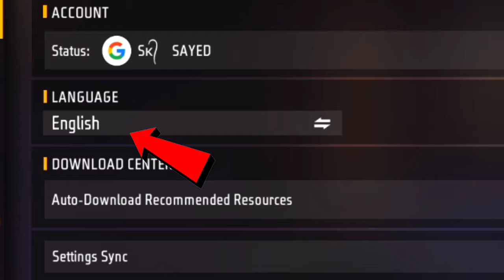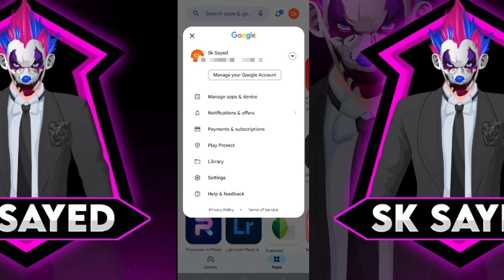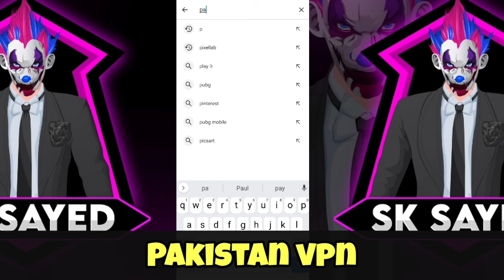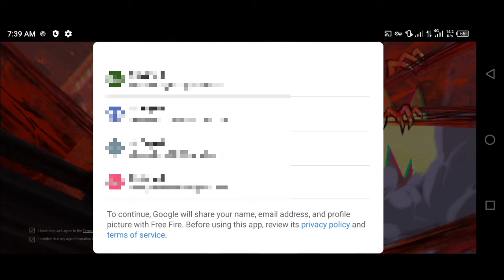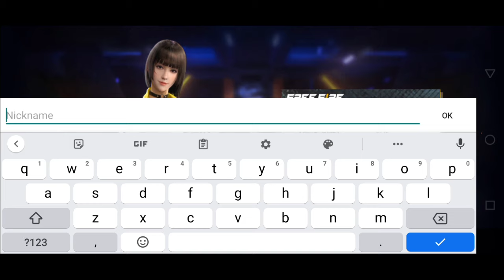How To Change Server India 🇮🇳 To Pakistan 🇵🇰 || Pakistan Server Mein Kaise Jaaye 2024 🤩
Sk Sayed

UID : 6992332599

1.Garena Free Fire Indonesia Live
2.Garena Free Fire Brazil Live
3.Garena Free Fire Brasil Live
4.Garena Free Fire India Live
5.Garena Free Fire Singapore Live
6.Garena Free Fire Thailand Live
7.Garena Free Fire Pakistan Live
8.Garena Free Fire Middle East Live
9.Garena Free Fire Vietnam Live
10.Garena Free Fire Bangladesh Live
11.Garena Free Fire Malaysia Live
12.Garena Free Fire Europe Live
13.Garena Free Fire Russia Live
1. how to change server india to pakistan
2. how to change server in free fire 2024
3. how to change server in free fire
4. how to change server in free fire without vpn
5. how to change server in free fire with vpn 2023
6. how to change server in free fire max pakistan
7. how to change server in free fire pakistan
8. how to change server pakistan to india
9. how to change server india to pakistan 2024
10. how to change india server to pakistan server
11. how to change pakistan server in free fire india
12. how to change india server in free fire pakistan
13. how to make pakistan server id without vpn
14. how to change server in free fire india
15. pakistan server me id kaise banaye
16. pakistan server free fire
17. pakistan server me id kaise banaye 2023
18. free fire india server ko change kaise karen
19. garena free fire pakistan
20. sk sayed